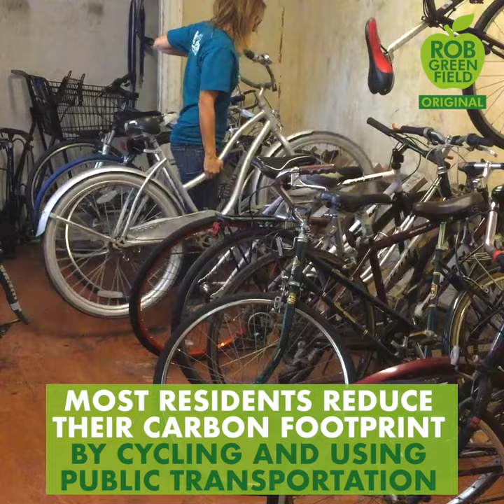Los Angeles Eco-Village Sustainable Community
Los Angeles is one of the most polluted cities in the USA. Cars, money, and fame are a big focus. But, it's not all about consumerism. There's also the Los Angeles Eco-Village! The sustainable village is located three miles west of downtown L.A. Residents live more sustainably and intentionally with community, right in the city! The eco-village has a lush courtyard garden where they grow their own food, community compost to reduce their waste and enrich their land, and a chicken coop made with reclaimed materials. There's also a tool library so residents can share tools, a bike room for bike parking and a bike shop for fixing bikes, and a food buying club which is mostly unpackaged and waste free and far less expensive because they order in bulk. The multi-ethnic, mixed income, gender diverse community ranges from infancy to the elderly. Most residents reduce their carbon footprint by cycling and using public transportation. Families that don't have a car save $25 a month on rent! Rent is far more affordable than most of L.A. LAEV educates through tours, talks, workshops, conferences, and public advocacy.